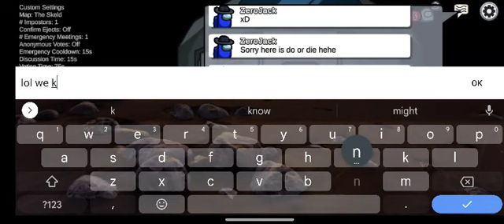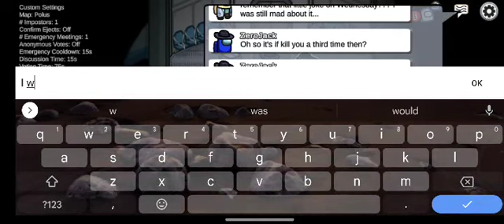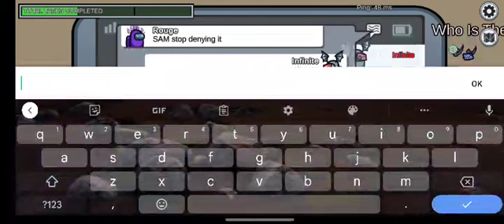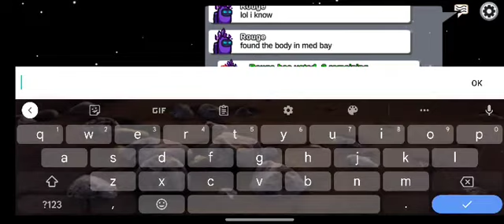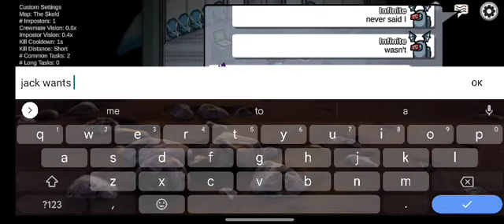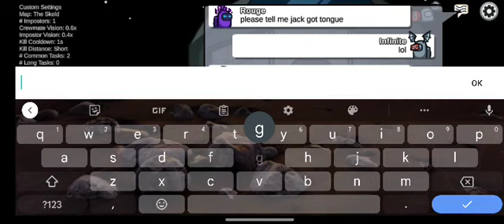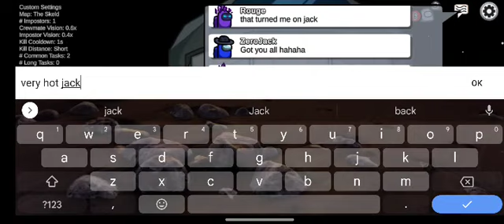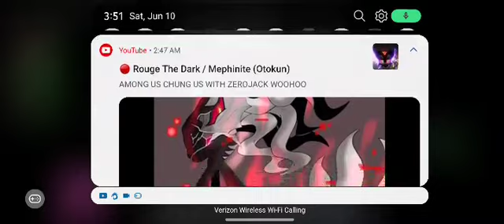Among us with ZeroJack last night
don't mind background notices me and Oto was on wazzup while I was on discord call with ZeroJack so in short I was on double phone calls last night